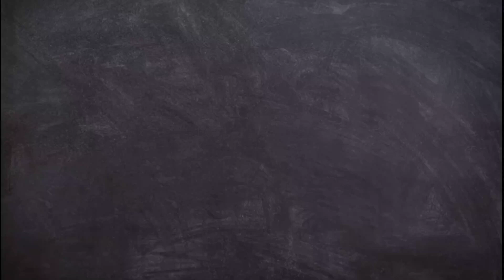JeansPants/CasualShirts/Lahore kareem Black Markit Shan Plza